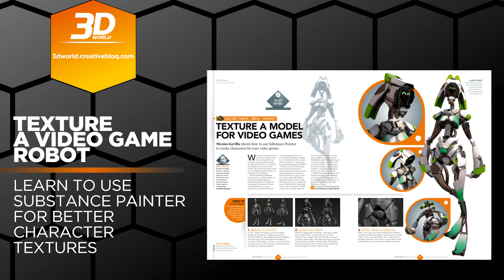3D World 192 US edition on sale now